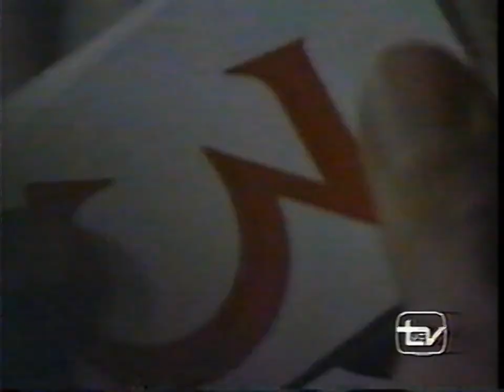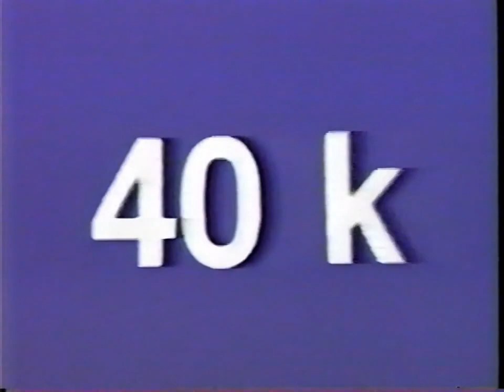Tandas Comerciales Canal 13 (21 de Marzo 1997) 60fps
Durante Cine de Medianoche.